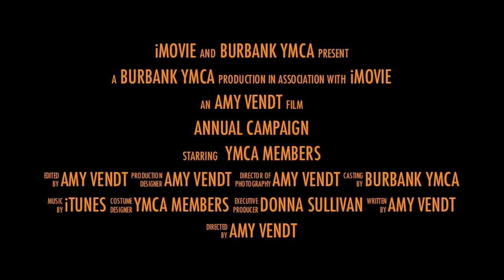The Big Picture with Kevin Vendt - Episode Two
Episode Two of the Big Picture